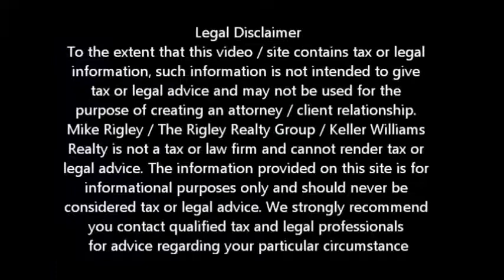US Bank II Fair Oaks Short Sale Agent and Default Advocate Mike Rigley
Fair Oaks Short Sale Information. Fair Oaks Short Sale Specialist Mike Rigley discusses another US Bank Short Sale Success

Looking for Fair Oaks short sale information? You have come to the right place. Mike Rigley Certified Default Advocate, Distressed Property Expert and your short sale specialist here thank you for joining us. Today let's talk about another US Bank Short Sale success.

The more I work with the good folks at US Bank the more I like them. Our first couple of US Bank Short Sales were quite honestly pretty rocky. They took multiple high level escalations and lots of tough love to get approved. I was not loving the idea of another US Bank Short Sale when we took this one on.

When this US Bank Short Sale started out I was again having my doubts. We had an out of town seller with limited technology resources so fax was their main way of getting documentation to us. Add to that the distance, busy schedule of the seller, the level of detail US Bank requires and oh did I mention this was also a Freddie Mae loan -- well now you see the mess we had.

We were able to battle our way through it and once we finally had all of the documentation from the seller the transaction went a little smoother, but honestly this was no cake walk. We had multiple negotiators at US Bank and in the end the last one was more than patient and understanding of the situation.

With her help and understanding we were able to get the short sale approved with Freddie Mac releasing all rights to seek a deficiency on the unpaid balance and with the extension of the Debt Forgiveness Act the seller will be able to avoid paying income taxes on the forgiven debt.

We have a couple more Short Sales going with US Bank right now and I am pleased to say they are going very well all things considered.

Is a Fair Oaks Short Sale Right for Me?